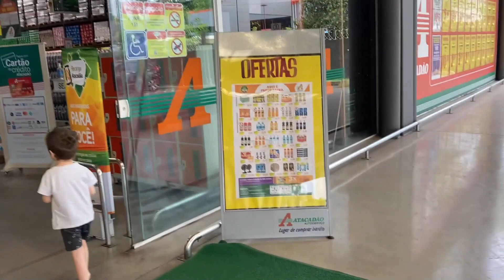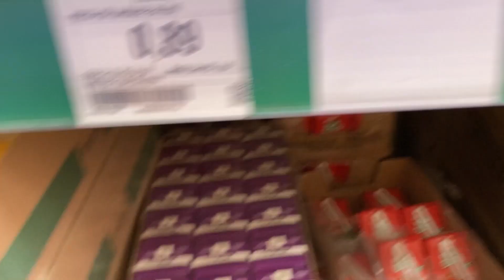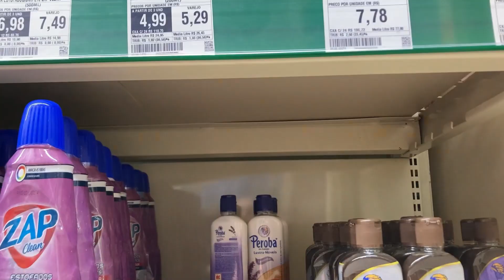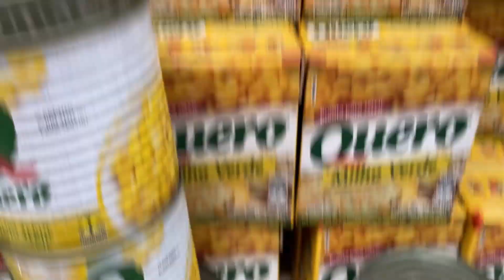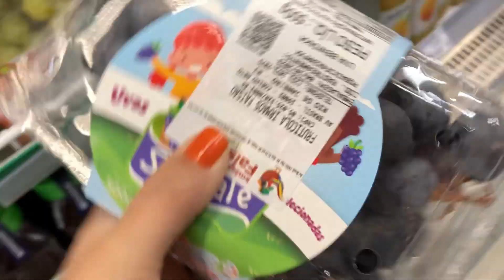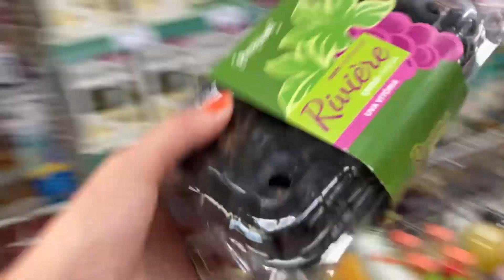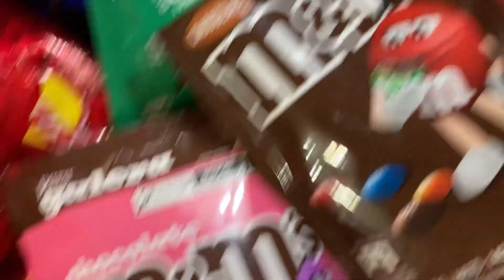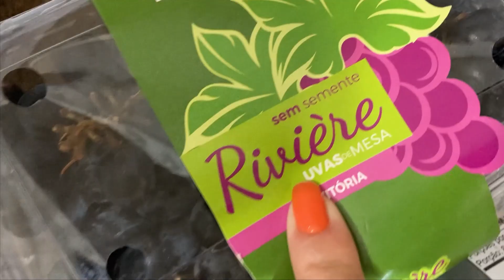COMPRINHAS DA SEMANA NO ATACADÃO DA AVENIDA BRASIL NO RIO DE JANEIRO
Edição do Vídeo -  @camilleeditora